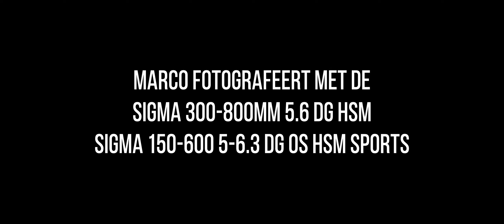TRAILER: Marco de Paauw en de Fuut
Een paar weken terug heb ik Marco de Paauw gevolgd bij zijn zoektocht naar de perfecte foto van de fuut. In opdracht van Sigma Benelus heb ik deze gefilmd met de Sigma FP camera. Volgende week woensdag om 16.30 komt de hele docu uit maar bekijk hier alvast de trailer!

En gebruik promotie CODE FERRY als je Capture One wil kopen en support mijn kanaal!

In mijn tas:
Camera:

Achtergrond

Think Tank DSLR battery holder 4

Tevens ben ik Fujifilm X-Photographer en  ambassadeur van:
Profoto, LedGo, LeoFoto en Thinktank